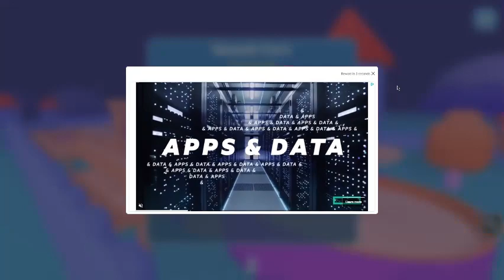Using All the Cat Characters in Smash Karts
Which cat character is your favorite?